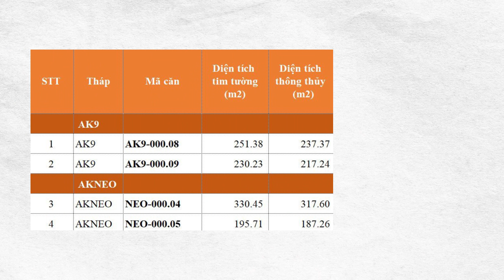Akari City mở bán shophouse phiên bản giới hạn | Minh Tri Real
00:00 Giới thiệu Akari City
00:24 Tiến độ Akari City
01:38 Shophouse Akari City
03:19 Chính sách bán hàng Akari City
- 4 sản phẩm diện tích từ : 195 đến 330 m2 . Giá từ 12.3 đến 18.5 tỷ .
Shophouse tại khu đô thị Akari City thường là các đơn vị kinh doanh nằm ở tầng trệt của các tòa nhà chung cư hoặc biệt thự. Được thiết kế để thu hút khách hàng và tạo điểm nhấn cho khu đô thị, các shophouse thường có kiến trúc hiện đại và đa dạng về kích thước và kiểu dáng.

Khối đế của Akari City có thể được mô tả như sau:

1. Vị trí thuận tiện: Shophouse khối đế với toàn khu 6000 căn hộ là ưu điểm số 1

2. Thiết kế đa dạng: shophouse tại Akari City thiết kế 2 tầng từ 200 đến 300m2  phục vụ nhu cầu đa dạng loại hình kinh doanh khác nhau.

3. Tiện ích: Khối đế Akari City được thiết kế để phục vụ cả cư dân và khách hàng từ bên ngoài và bên trong

4. Không gian mở: shophouse tại Akari City có không gian mở, cung cấp một không gian rộng rãi và thoáng đãng để thu hút khách hàng và tạo ra không gian mua sắm và giải trí thoải mái.

5. Tiện nghi hiện đại: Akari City được trang bị đầy đủ các tiện nghi hiện đại như hệ thống an ninh, hệ thống điều hòa không khí, hệ thống chiếu sáng và âm thanh sẽ giúp các shophouse có điều kiện kinh doanh tốt nhất  .

6. Kết nối giao thông: Với vị trí thuận tiện, shophouse tại Akari City kết nối tốt với các tuyến giao thông chính, giúp khách hàng dễ dàng tiếp cận .

Shophouse khối đế của Akari City không chỉ là nơi kinh doanh mà còn là điểm nhấn của khu đô thị, cung cấp các tiện ích và không gian mua sắm hiện đại và thoải mái cho cả cư dân và khách hàng bên ngoài.